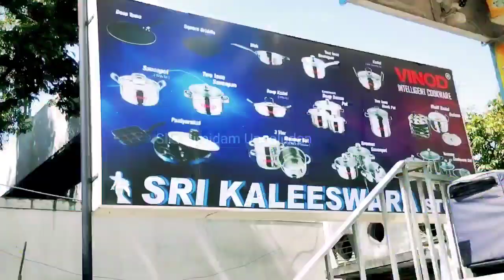கோவையில் Kitchen Stainless Steel Thooku Vaali Kadai Sauce Pan Storage Containers| Kaleeswara store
கோவையில் Kitchen Stainless Steel Thooku Vaali Kadai Sauce Pan Storage Containers| Kaleeswara store@SilaNimidamUngaludan

Address

Kaleeswara Store,
Andavar Complex, 752, Cross Cut Rd, Gandhipuram, Coimbatore.
Tamil Nadu 641012.

Code: SKSNU122

To advertise your shop in this YouTube channel.